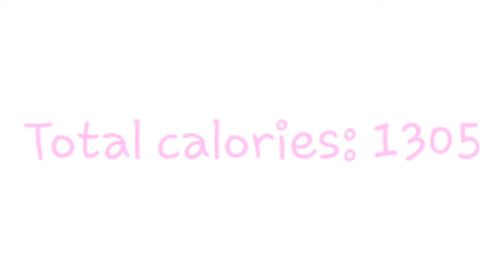What I eat in a day low calorie|| 1300 calories || realistic what I eat in a day...